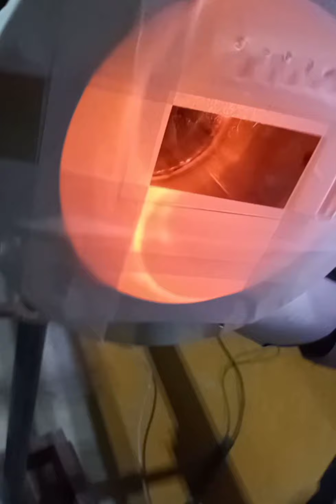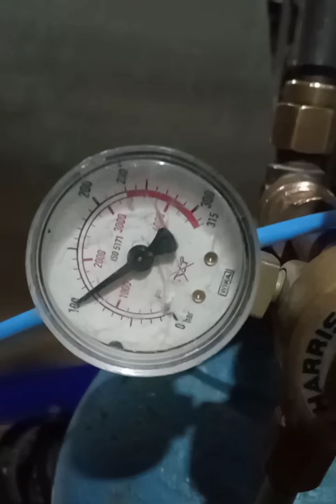new video welding tips and tricks zain ali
@argon welding tips and tricks
@pimp welding job
@welding and fating job